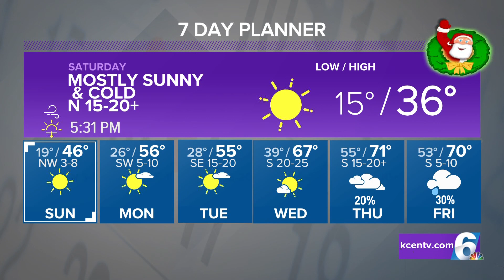Central Texas forecast over the Christmas weekend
Chief Meteorologist with your Christmas weekend forecast.